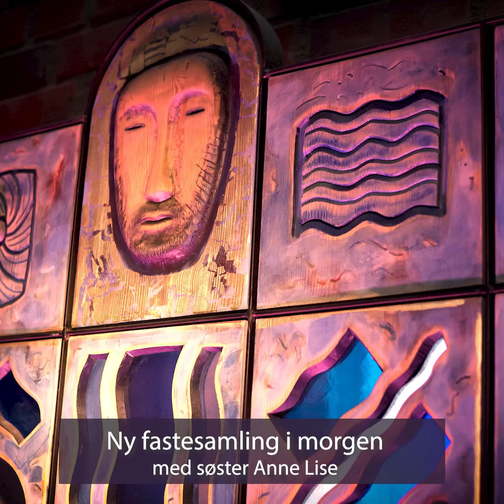Fastesamling | Ord for natten 9. mars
I fastetiden får vi ord for natten i form av fastesamlinger fra Ski nye kirke – hver hverdag frem til påskenatt. Til deg. Akkurat der du er. Med musikk og ord til ettertanke og daglig bønn avslutter vi hver dag sammen. Finn ro for natten med velsignelsen.

Fastesamlingen har denne gangen ord for natten med Jan Kay Krystad.